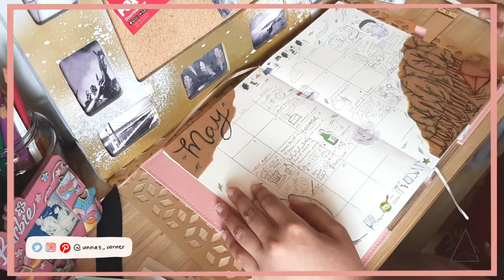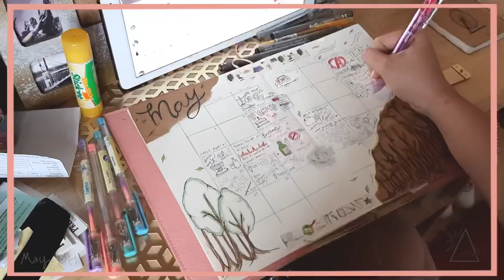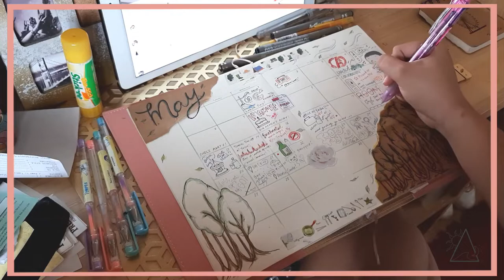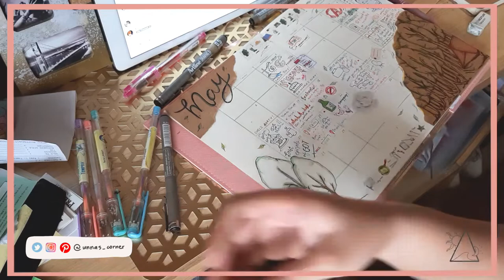JOURNAL WITH ME 2019 || Twin Lakes Wedding and Avengers End Game | Unna’s Corner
Hi guys ! May has been a blast for me and I just love sharing parts of my life with you guys..
Hope you'll like this video even the angle is a bit wanky..

- - - Apps I used:

1. Good Notes:
GoodNotes 5 by Time Base Technology Limited

2. Procreate :
Procreate by Savage Interactive Pty Ltd

- - - Gadgets I used:

1. IPad Pro
2. Apple Pencil